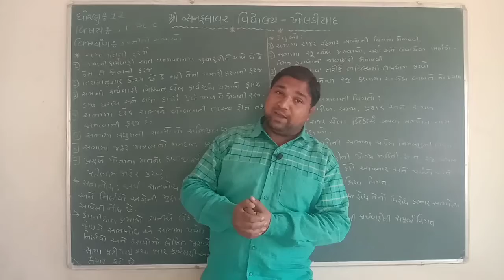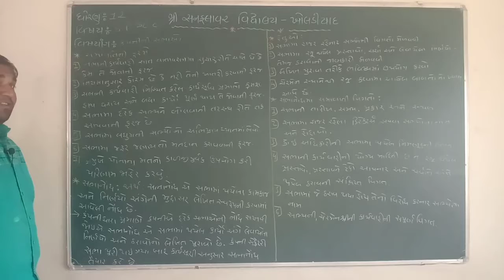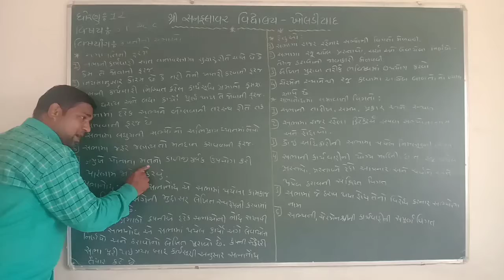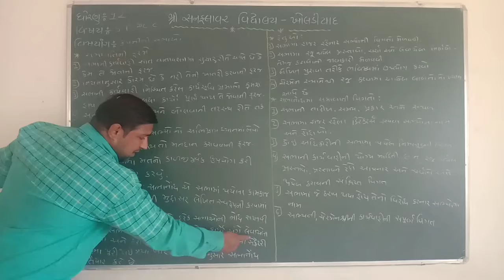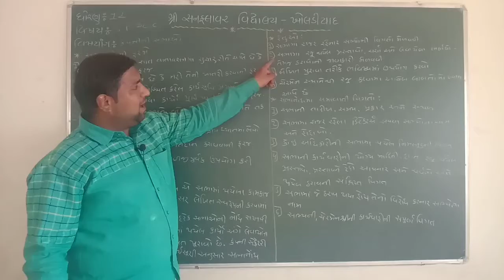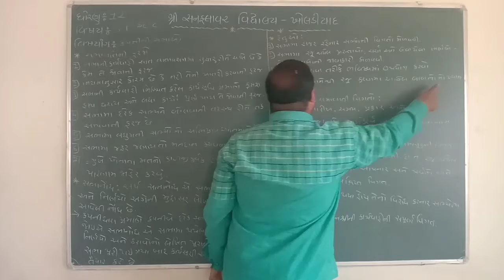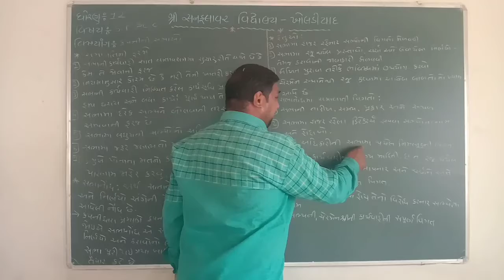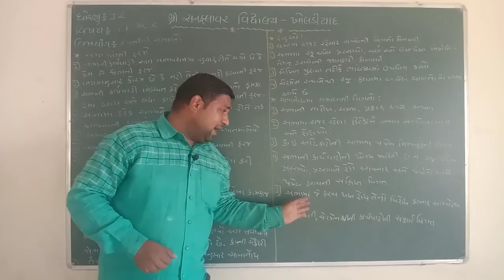ધોરણ-૧૨ | એસ.પી.& સી.સી.| કંપનીની સભાઓ, પાર્ટ-6